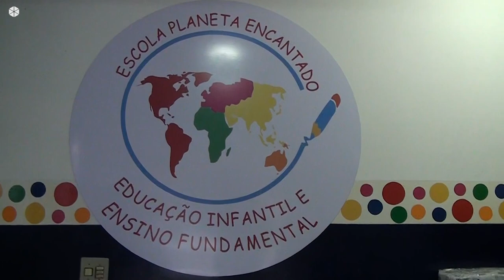Ação Beneficente da Escola Planeta Encantado by Tv na Web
No Facebook você curte!

Na semana das crianças de 2018, uma ação beneficente por parte dos pais e alunos da Escola Planeta Encantado em Londrina - Paraná, realizaram uma campanha em parceria com a comunidade, arrecadando alimentos e produtos de higiene em prol da Instutuição Imaculada Conceição.